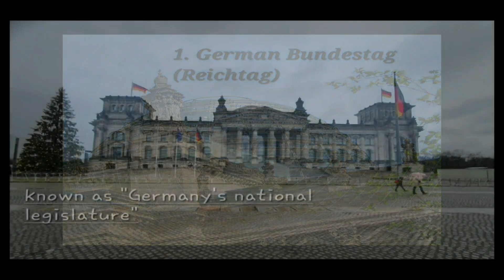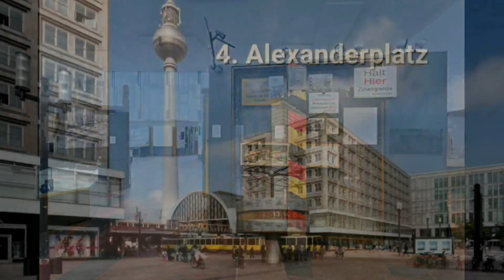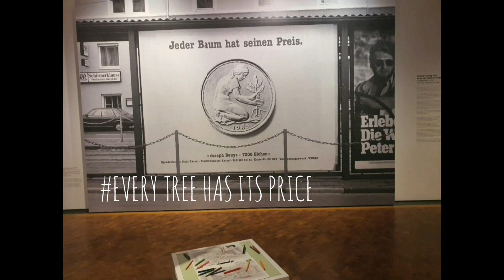6 places to visit berlin (free of cost)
Visiting Berlin in autumn as student. Most of the places are free to visit. Links of museums are given below: